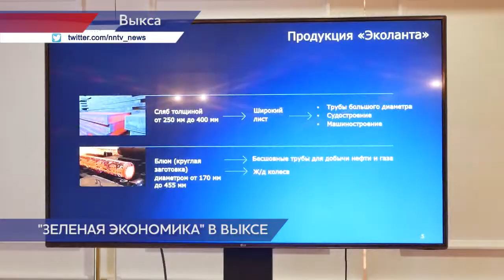Депутат Госдумы Юрий Станкевич посетил металлургический завод в Выксе